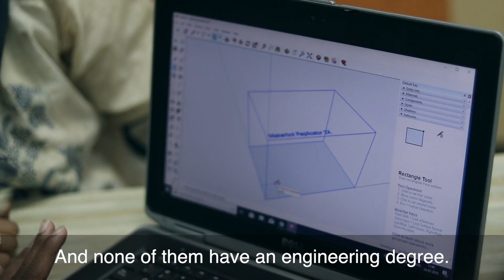Zero2Make Creating Young Innovators & Entrepreneurs Mysore, India | L&T CSR | Rajesh Nair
Zero2Maker program developed by Prof. Rajesh Nair is creating innovators in young students by exposing them to different technologies at a young age and start changing them when they are small. Experimenting with electronics and rapid prototyping tools they are learning 21st Century skills set for the 4th Industrial revolution At end of the program, they are capable to understand and designing products with simple intelligence which they never thought they can do at such small age triggers self-efficacy in them.

The program was supported by L&T under its CSR for 7 schools in rural areas of Mysore, Karnataka.
List of Seven Schools
1. Varuna GHS,
2. Puttegowdanahundi GHS,
3. Hootagali GHS,
4. Gungralchatra GHS,
5. Kallurunagahalli GHS,
6. DMG Halli GHS,
7. Hanchya GHS